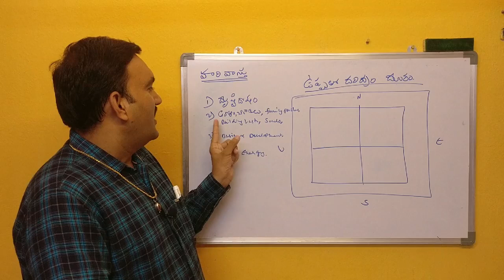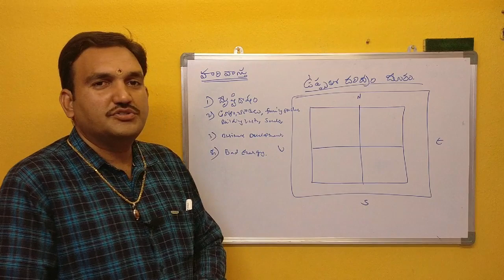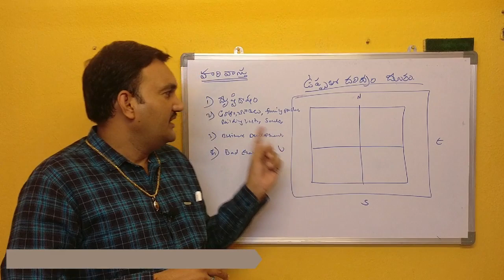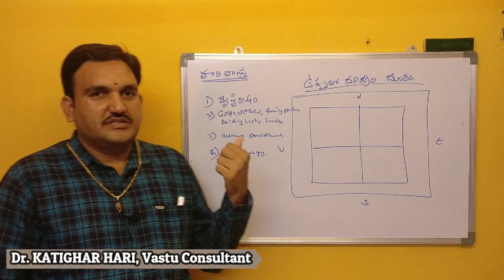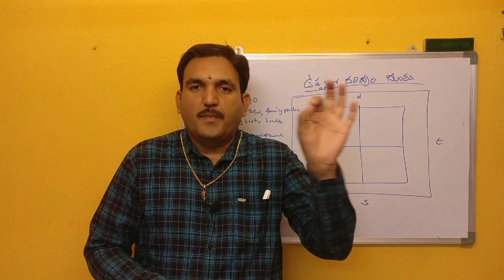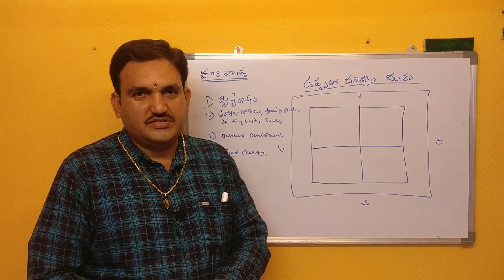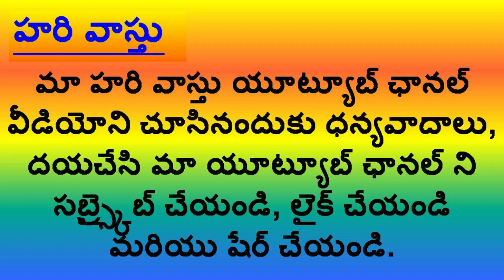ద్రుష్టి దోషం ఉంటె ఎలా తొలగించుకోవాలి | eye focus | evil eye remedy | salt vastu remedy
1.దృష్టి దోషం సింపుల్ Remedy
2.Vastudosha nivarana in telugu
3.house drushti dhosham ela povali
4.vastu for drushti dhosham
5.house drushti dhosham ela povali